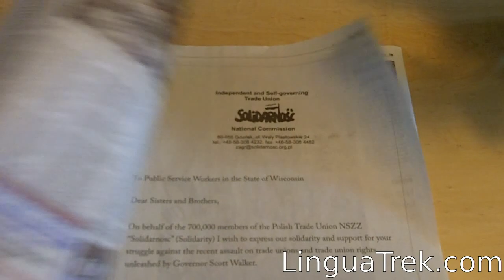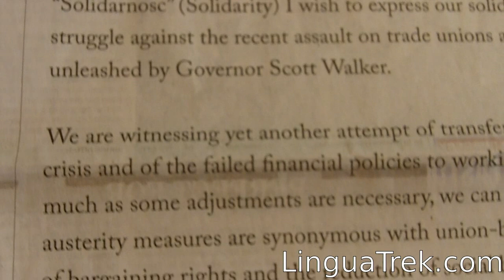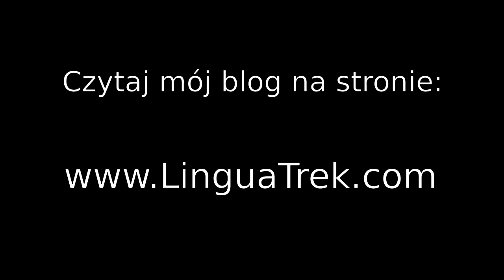Pociągi w USA z perspektywy zwykłego Amerykanina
Dzisiaj postanowiłem opowiedzieć wam coś na temat pociągów w Stanach Zjednoczonych! Wygląda na to że jesteście fanami pociągów - dostałem kilka wyraźnych próśb o filmik na ten temat :)